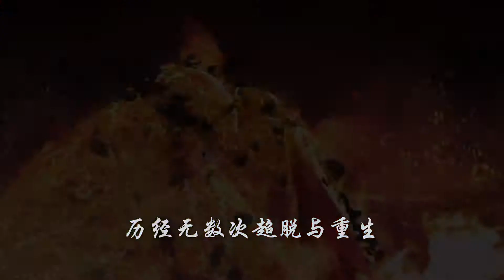Leaders Recognition Night March 2015 - Team Elite Phoenix (KL)